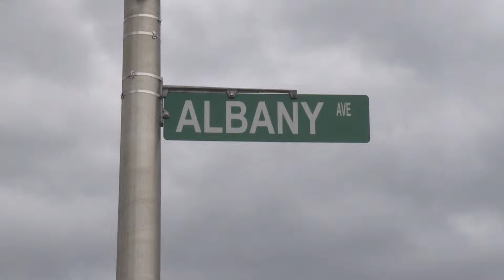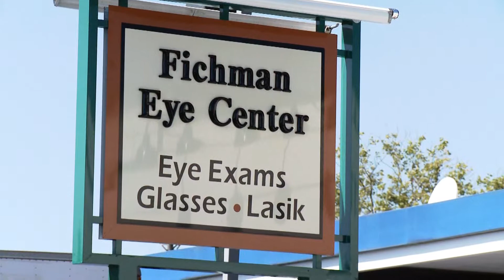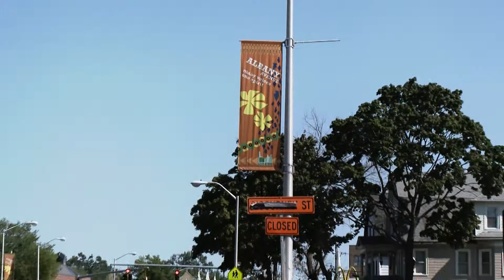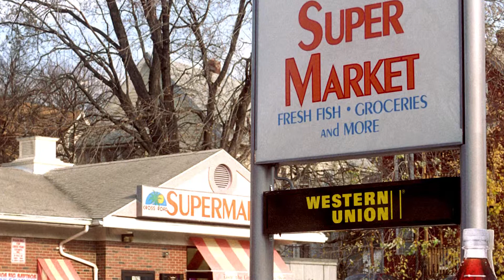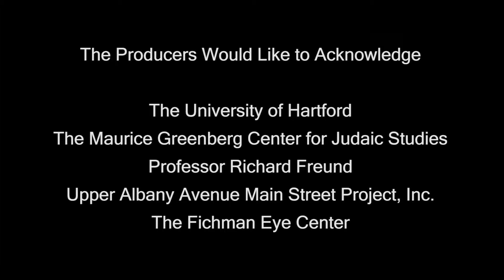Making a Difference